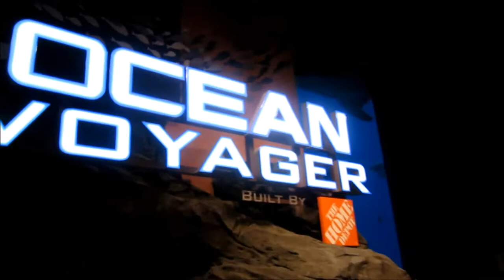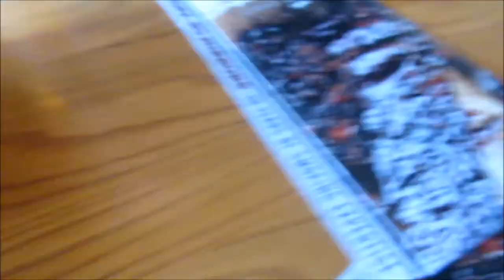SpringBreak Day 4 Georgia Aquarium Mini Vlog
*** Leave Me Comments and read below watch in HD

Snap Chat: Loveee_Janeee
Also comment what school you go to?